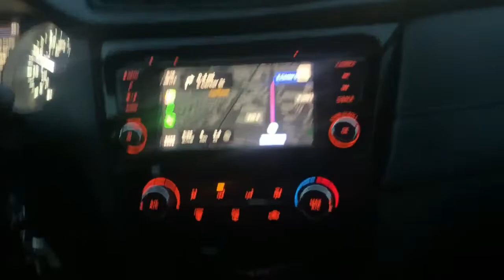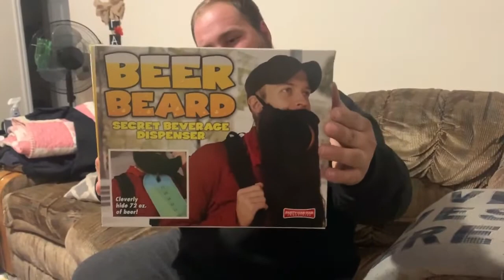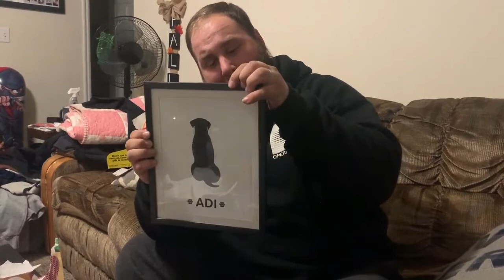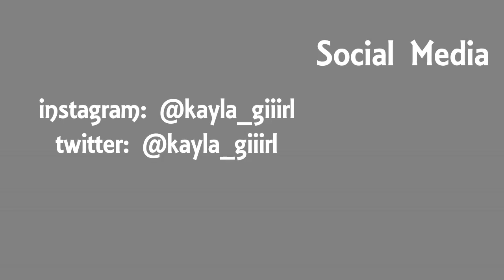Shopping and Opening Some Gifts| VLOGMAS: Dec. 21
Definitely watch to the end of this one!